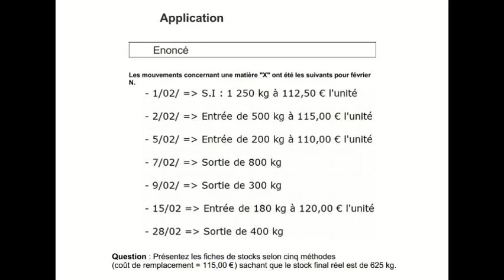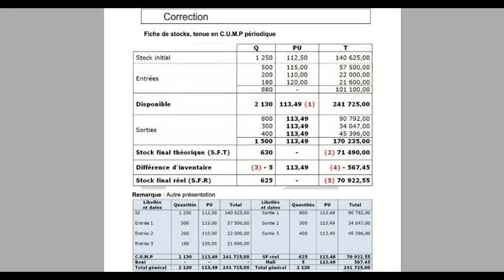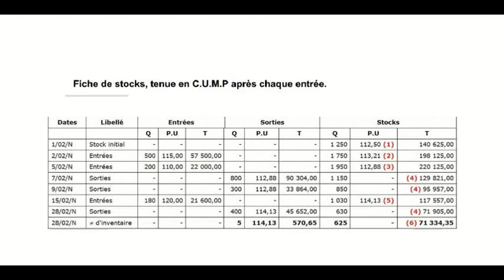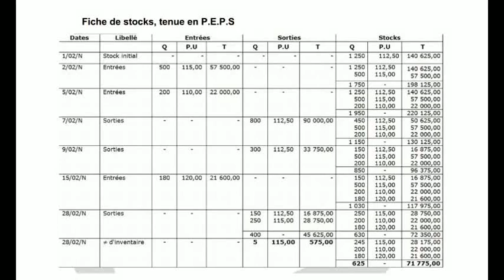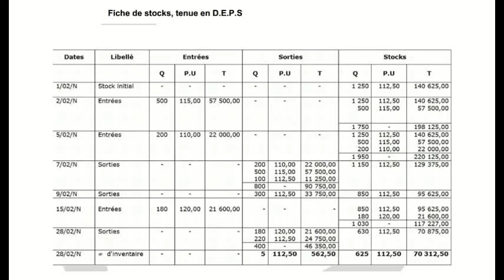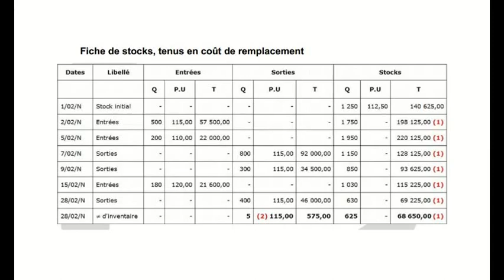La meilleure application pour comprendre l'évaluation des Stocks avec le CMUP, FIFO , LIFO, NIFO.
CONTRÔLE DE GESTION & COMPTA ANALYTIQUE. (liste mise à jour des chapitres 3, 4, 5, 2, 1)
CHAPITRE 1 :

AAAAAAAAAAAAAAAAA